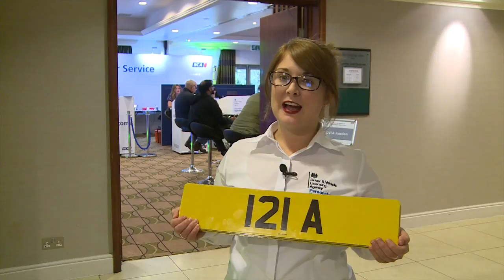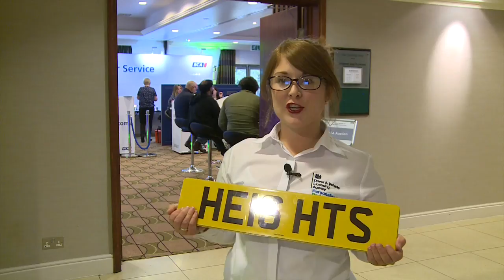DVLA Personalised Registrations Cambridge Belfry 2017 Day 1